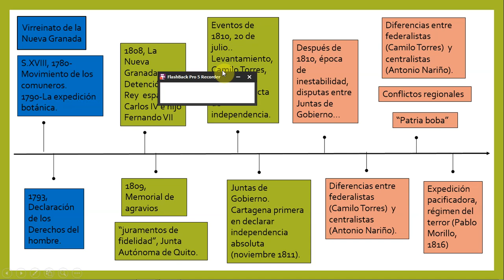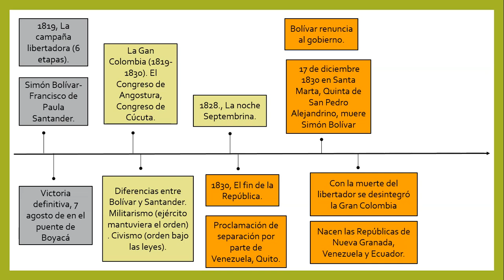Historia XV - Octavo: La República de la Nueva Granada